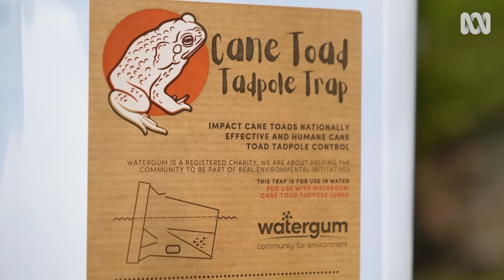New Cane Toad Traps | Pest and Disease Control | Gardening Australia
There are few things more annoying than an unwanted guest in your garden -  particularly one that comes at the expense of our native wildlife.

Cane toads are a problem that the country has struggled with for decades, but now, some canny Queenslanders have come up with a plan of attack for home gardeners to lead the pushback!

Jerry meets with Nikki Thomsett, the Invasive Species Project officer for Queensland-based non-profit environmental charity Watergum.

A new trap and lure system has been developed and Nikki and her team are calling on home gardeners to get on board and push back these interlopers.

🐸 Featured species: 🐸
Cane Toad (Rhinella marina)

This segment is from Gardening Australia Season 35, Episode 28 titled "Spring: Garden artistry & alpine rarities."

Filmed on Turrbal Country | Eatons Hill, Qld

Intro 0:00
Watergum 1:13
Lure Trap 2:05